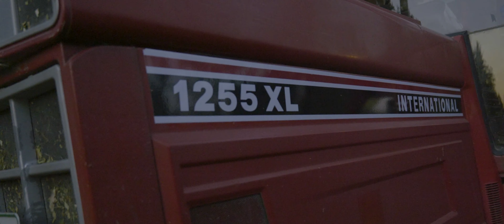[Lohnunternehmen Marschmann, Lohnunternehmen Hargasser] - Classic Power - Maize harvest 2021 Part 1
🇩🇪 Bayern befindet sich mitten in der Maisernte. Nach 1½ Jahre besuchte ich den landwirtschaftlichen Betrieb/Gasthaus Sengmüller wieder, dieser sich gerade in der Maisernte. 65 Hektar Mais waren es zu häckseln, welche innerhalb von 2 Tagen im Silo sein sollten, diese sie an ihre 300 Mastbullen sowie an ihre 150 KW Biogasanlage verfüttern werden. Dies fordert zuverlässige Technik und vor allem ein motiviertes Team. In diesem Video kommen auch die Neuanschaffungen des Betriebes vor, zum einen ein echter amerikanischer Klassiker, der JD 4055 welcher aus seinem 7,6l 6 Zylinder Turbomotor eine Leistung von 130 PS und die 2 Investition ist ein Gerbl TWK 160 in einer Black-Beauty Lackierung. Insgesamt waren 9 Fahrer im Einsatz, davon 6 Abfahrer, 2 auf dem Silo und 1 Häckslerfahrer. Gehäckselt wurde mit einem Krone BIG X 700 mit einem 10 reihigen Maisvorsatz.

Lasst ein Abo, sowie auch ein Like und einen Kommentar da, wenn euch das Video gefällt.

Diese Maschinen waren im Einsatz:
- Krone BIG X 700+Krone EasyCollect 753
- Claas Axion 930+Fliegl Nivell+4,2to Eigenbau Gewicht
- Claas Axion 830+Fliegl TMK 200
- Claas Arion 660+Gerbl TWK 160 Black Beauty
- Case IH CVX 170+Gerbl TWK 140
- Claas Arion 630c+Gerbl TWK 160
- John Deere 4055+Gerbl TWK 160
- IHC 1255 XL+Firstein TDK 80 Siloprofi
- John Deere 5820+John Deere 583+Fliegl Schwergutschaufel

Filmequidment:
- DJI Mavic Air 2
- Panasonic Lumix DC S1+Panasonic S-R2060E
- GoPro Stirnband
- ND Filter 67mm

Kamera: Sebastian W.
Schnitt: Sebastian W.

Sie wollen ein Imagevideo von ihrem Unternehmen/ landwirtschaftlichen Betrieb haben oder ihre Maschinen der großen YouTube-Gemeinschaft präsentieren, dann melden sie sich einfach bei mir!

Dieses Video darf nicht für kommerzielle Zwecke verwendet werden!

© Agrobayern - 2021 - Sebastian W.

🇬🇧 Bavaria is in the middle of the maize harvest. After 11/2 years I visited the farm Sengmüller again, which is currently harvesting maize. 65 hectares of maize had to be choped, which should be in the silo within 2 days, which they will feed to their 300 bulls as well as to their 150 KW biogas plant. This requires reliable technology and, above all, a motivated team. In this video also the new purchases of the company occur, on the one hand a real American classic, the JD 4055 which from its 7.6l 6 cylinder turbo engine a power of 130 hp and the 2 investment is a Gerbl TWK 160 in a Black Beauty paint. A total of 9 drivers were in action, including 6 drivers, 2 on the silo and 1 shredder driver. Chopped with a crown BIG X 700 with a 10-row corn attachment.

Leave a subscription, as well as a like and a comment, if you like the video.

These machines were in use:
- Claas Axion 930+Fliegl Nivell+4,2to selfmade weight
- Claas Arion 660+Gerbl TWK 160 Black Beauty Silo-Profi
- John Deere 5820+John Deere 583+Fliegl heavy lift shovel

Movie equitment:
- GoPro headband
- ND filter 67mm

Camera: Sebastian W.
Cut: Sebastian W.

This video may not be used for commercial purposes!